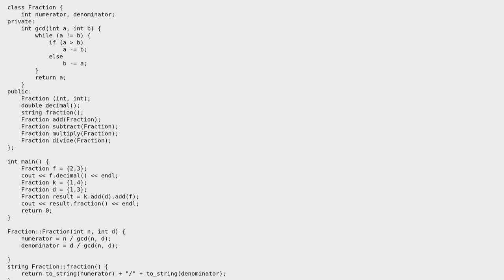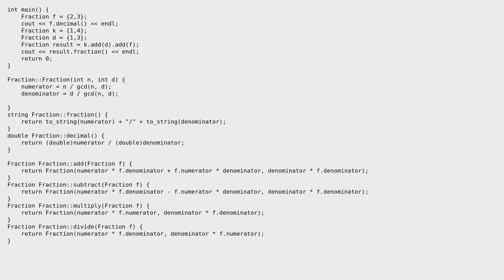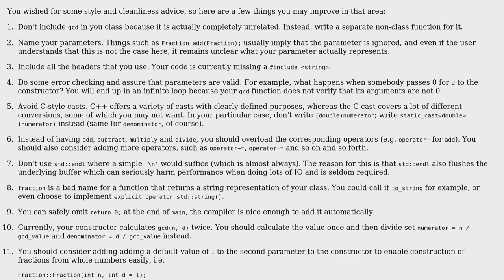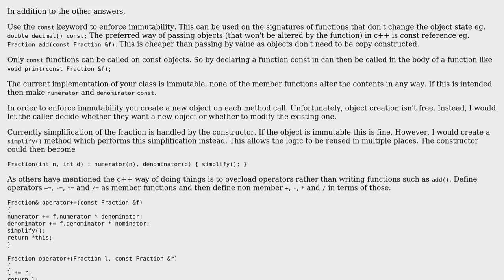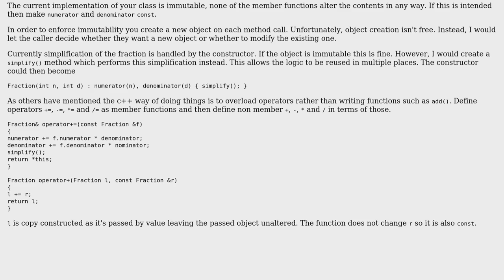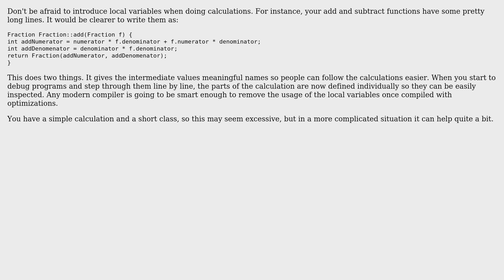A Fraction class in C++ (5 Solutions!!)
A Fraction class in C++

With thanks & praise to God, and with thanks to the many people who have made this project possible! | Content (except music & images) licensed under CC BY-SA | Music | Images & others | With thanks to user Zach Hilman user Wes Toleman user MSalters user loading... user JPhi1618 user Ben Steffan user 200_success and the Stack Exchange Network Trademarks are property of their respective owners. You are responsible for your own actions.